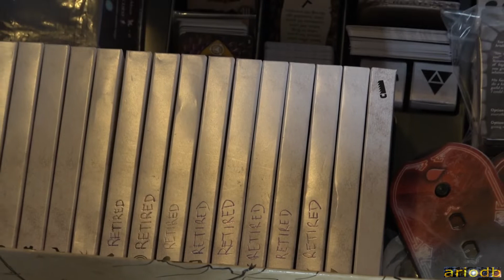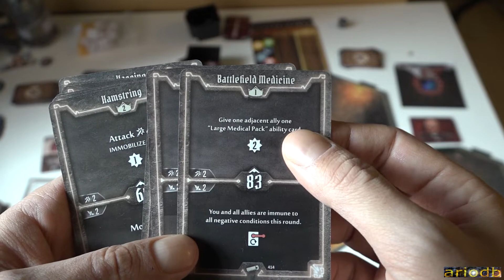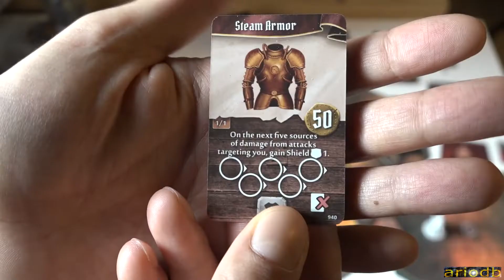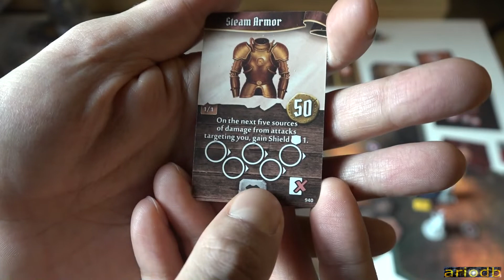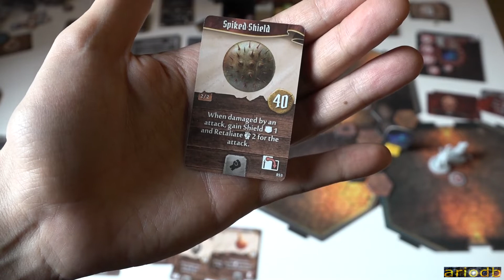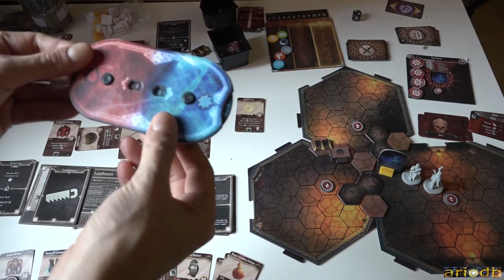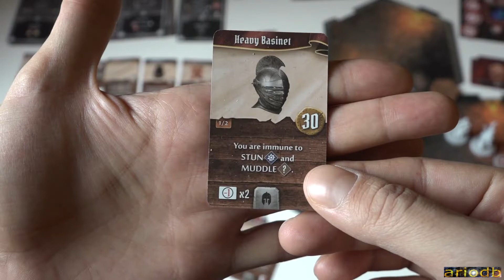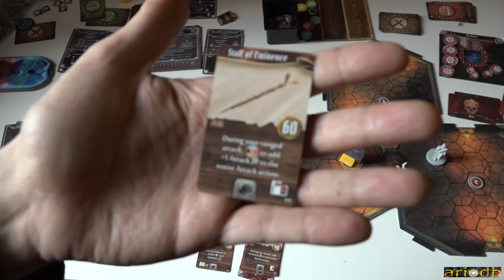Gloomhaven Boss Finale